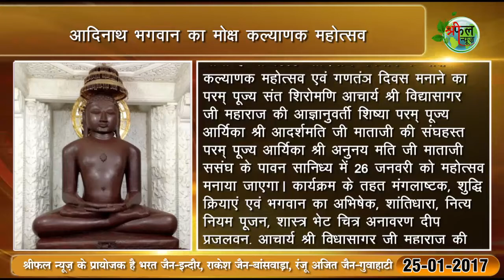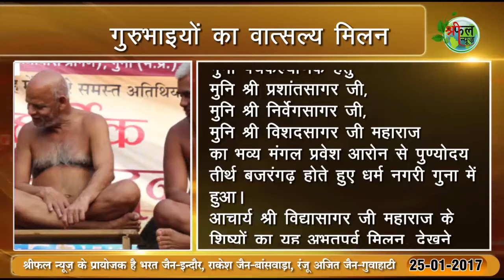shreephal news@ जैन समाचार@धार्मिक न्यूज @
@ऋषभगिरि-मांगीतुंगी सिद्धक्षेत्र में मस्तकाभिषेक@आदिनाथ भगवान का मोक्ष कल्याणक महोत्सव@मुनि श्री 108 शिवानन्द जी,प्रशमानन्दजी महाराज ससंघ@गुरुभाइयों का वात्सल्य मिलन के समाचार देखें